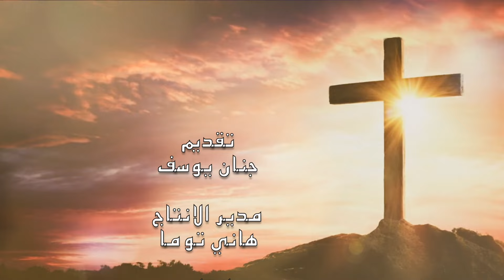مسيرتي مع الرب مع الأب بيوس عفاص من العراق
تقديم: جنان يوسف
مدير الإنتاج: هاني توما
إخراج: دان عسكر